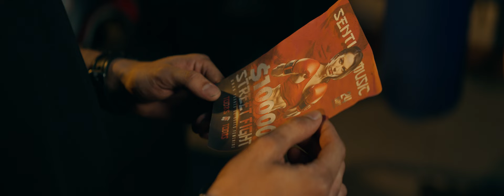Pistola ( @charliesosaaa feat. @DemonRapero) Video Official by Charles Cabrera.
Estreno del vídeo clip de la canción "PISTOLA" 🔫 de Charlie Sosa en colaboración con Demon Rapero.
Una película dirigida y captada por los maestros de la Industria Charles Cabrera y Henry Soto en conjunto de su equipo extraordinario.
Agradecidos con el trabajo, una vez más demostrando el talento y la experiencia en el sector.

MUSIC AMAZON

BIENVENIDOS A LAS PUERTAS DE LA FAMA 💎 / SENTI MUSIC ⚡/ PISTOLA 🔫
LETRA DE LA CANCIÓN:

Intro:

El día en que te vi
Que te conocí
Me enredé en tu pelo
Diablos que veneno

Tu traes ahi
Don’t forget baby
Ahora nos comemos
El weekend entero

Antecoro:

Aqui dentro del apartment
No me llames ven y caile
Pa que me hagas to esos baile
Y en tu pussy leer braile
Mientras prendo tu en el aire
Yo Timothee y tu mi Kylie
Las sábanas de designer
Pero en tu cuerpo echo el Baely

Coro:

Sale sola
El vestido deja ver esa pistola
Que tiene tatuada
En su piel y me mola
No es cubana y dice asere que bola
Dime pa’ que estás

Verso:

Esa carita que tiene esta ok
Y el cuerpecito que tiene también
Te llevo camino directo a mi cama te quiero romper
Ese totico temblando parece que quiere llover
Me visto de preso y esto es pabellón me meto en el papel

Ella es más fina mas puta
Más se excita más se lo disfruta
Le dijeron que era prohibido pero me la singo como prostituta
Porque yo soy un bandido, porque tu eres mi demonia
Porque esta noche contigo se va a quedar pa’ la historia

Antecoro:

Pero en tu cuerpo echo Baely

Cuerpo:

Y yo le caigo como la nieve en Dublin
Sin ser San Valentine rosas rojas y la Supreme
que trae puesto es comestible y yo como si fuera sunshine
Derrito ese something
Pa’ comer su burguer king

Dale bae trepate encima de mi
Esas nalgas las quiero sacar por TV
Yo se que sale sola tu eres una gata ganster
Y cuando tienes ganas siempre me busca a mi

EQUIPO DE DESAROLLO:
- Dir.: Charles Cabrera
- Producción Ejecutiva: Senti Musi LLC (Sello Discográfico)
- Manager: Erika Senti
- Modelo Principal: Erika Senti
- Agencia de Modelos: Latin Fire
- CO-CEO: Rusita Delgado
- Distribución: Flowzzy
- Dirección Fotográfica: Henry Soto
- 1er asistente de Cámara Raúl Torrens
- Asistente de Dirección: Ada Urquiola
- Asistentes de Producción: Anitta Blanco y Thalia Alfonso
- MUA: Lizzy Martínez
- Estilistas: Dorian Carbonel y Salón Donde Dorian
- FX: Muñiz
- Actuación: Karen Machado, Simarik Jiménez, Los Bumbis
- Luces: Los Negrones de Raidel y Terri
- Choferes: Alexei Soto y Luisito
- Making Off y Photo Still : Picky
- Bailarines: Datway
- Modista: Dairon

Agradecimientos:
. A los padres de La Bumbi.
. A los trabajadores del Arco de Belén.